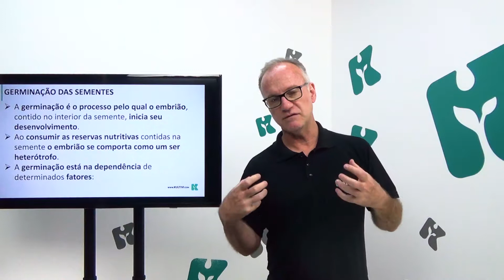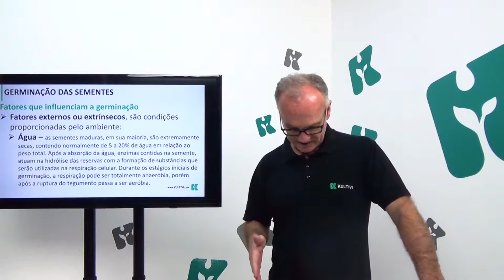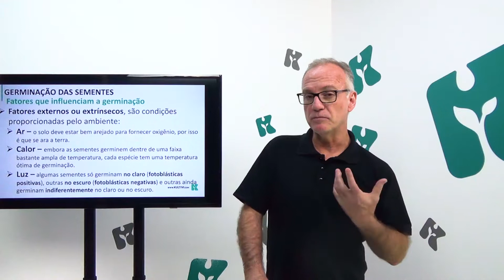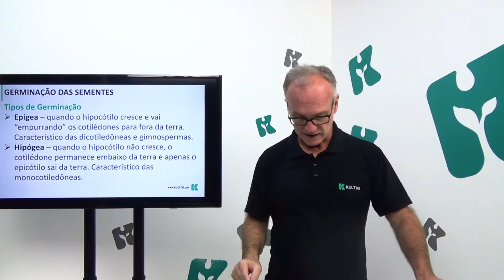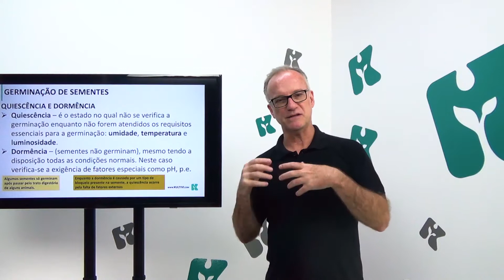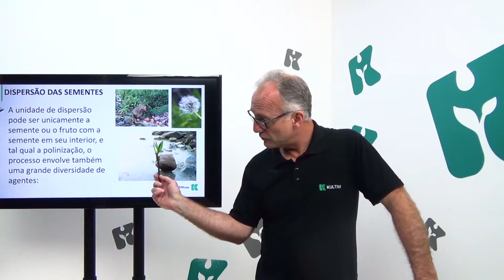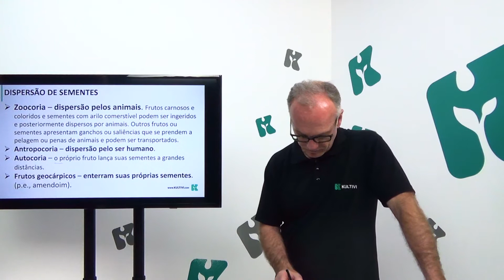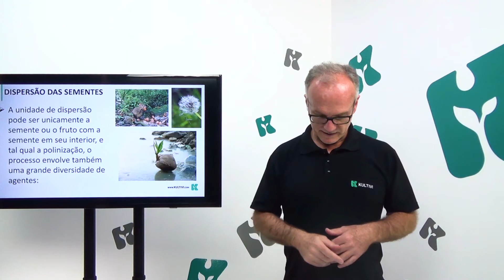Biologia | ENEM - Botânica XV | CURSO GRATUITO